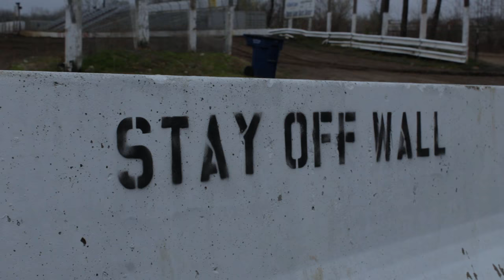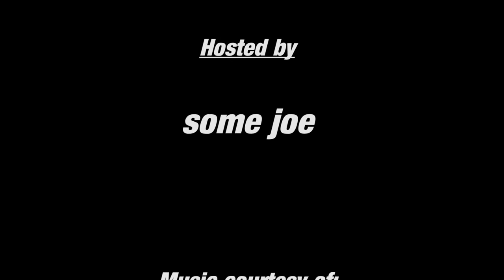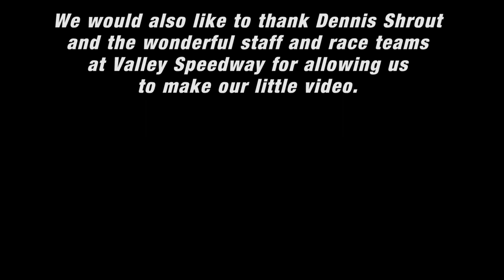Dirt Racing Documentary - A night at the track - Valley Speedway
Another very special video for you from our local bull ring, Valley Speedway! I went out on a chilly April fool's day and after contacting the authorities, I set about getting you the best video shots from the first night of racing at the track. This is a primer for anyone interested in dirt racing. We'll go through the process of the first night of racing for a season, from arriving, to prep, through each of the races and finally, photos with the winners!

This has been my biggest labor of love on this channel to date and I hope you like all the effort to make this vid as informative as I could. Almost 200 video clips and over 80 hours of editing, narrating and searching music.

I hope you will give it the thumbs up and share the video as much as you can. Let's get these hard working local drivers some well deserved attention!

Peace and speed!

Track 2:
Essence 2 by Audionautix

Track 3:
Pop Metal by Audionautix

Track 4:
The Simplest by Jingle Punks

Track 5:
Breathe by Axl & Arth

Track 6:
Back and Forth by Silent Partner

Track 7:
Sea of Sand by Ethan Meixsell

Track 9:
Double Heiix by Ethan Meixsell

Track 10:
In the Shadows by Ethan Meixsell

Track 11:
Demise by Ethan Meixsell